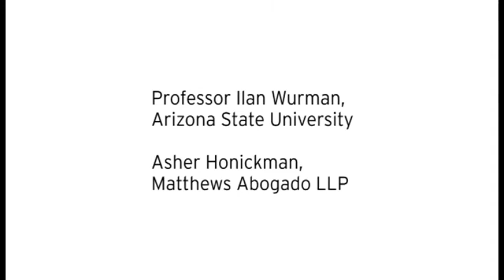UBC October 6 | Originalism 101 in the US and Canada